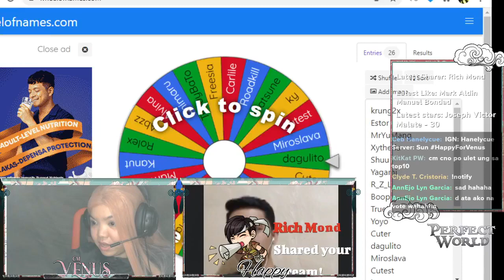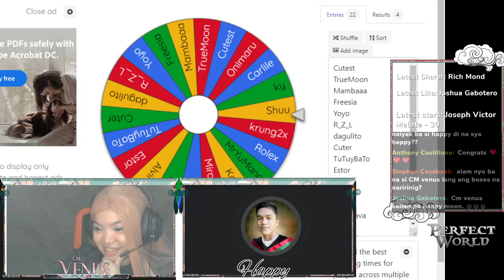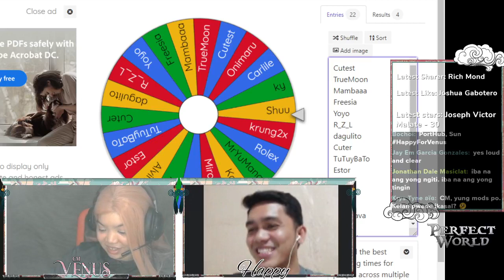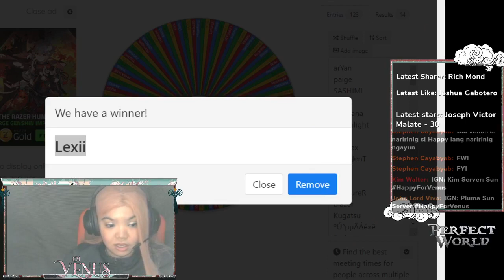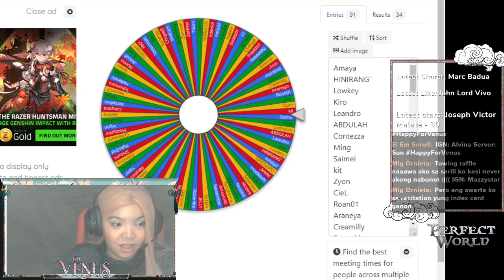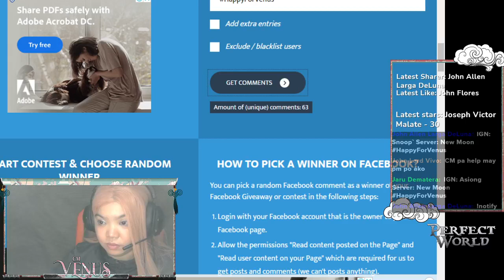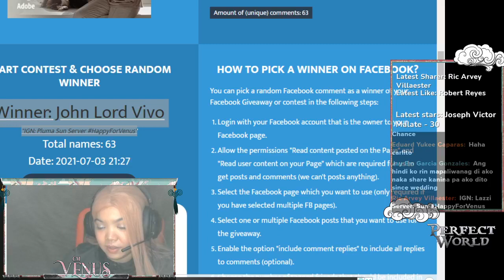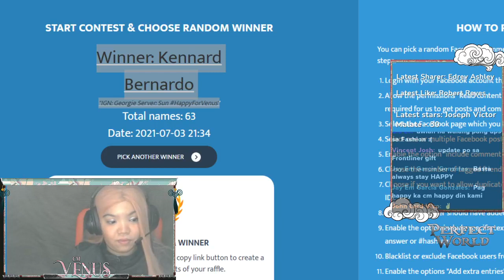PlayPark Perfect World: The Nuptial event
[CM]Venus and Happy wedding